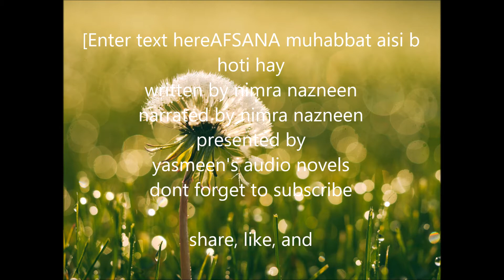Urdu audio AFSANA mohabat aesi bhe hoti hai narrated and written by nimra nazneen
Slam  alikum youtube family!
Audio afsana is written by Nimra Nazneen
Novel genera: Romantic, sad, short afsana
Written by Nimra nazneen
narrated by Nimra nazneen
presented by yasmeen's audio novels